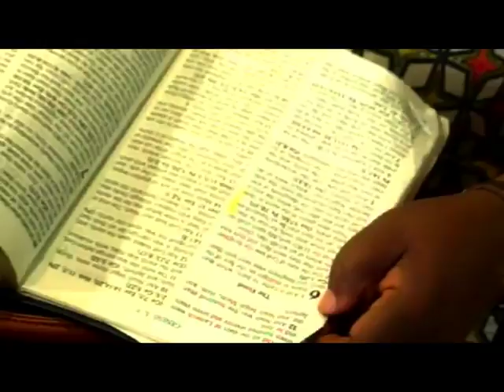CONSTANT READINESS FOR CHRIST'S RETURN BY W.F. KUMUYI 2